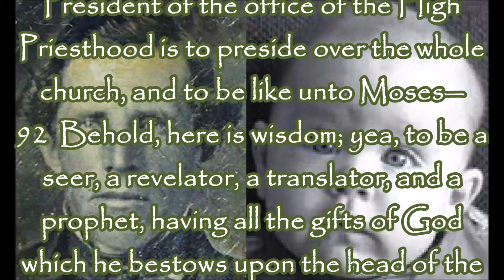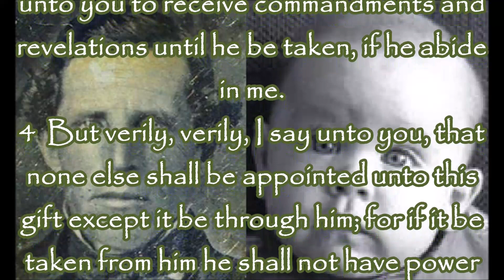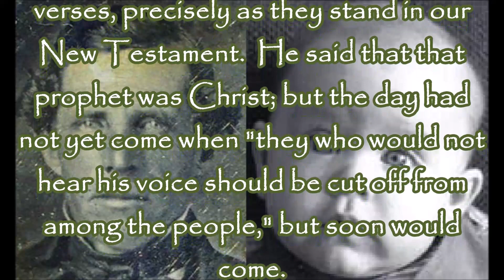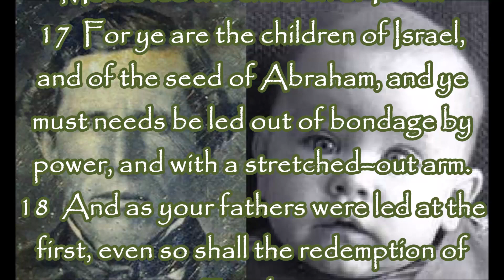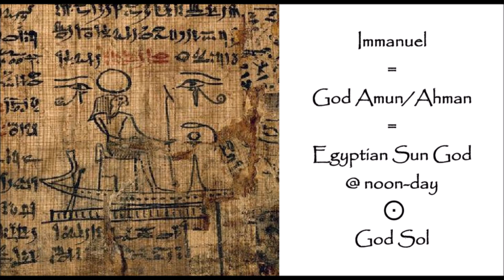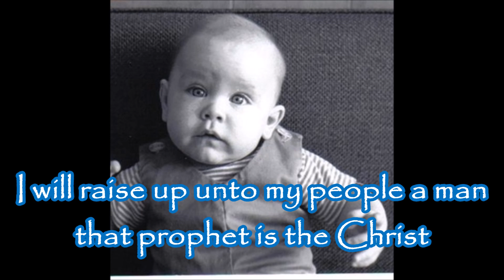Mormon Seer Prophet Revelator & Translator Discloses Latter Days 2nd Day of Darkness!!!